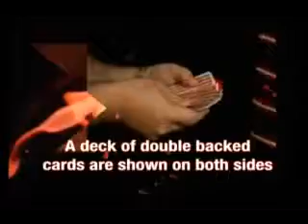Devastation by JB Magic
Devastaion by JB magic